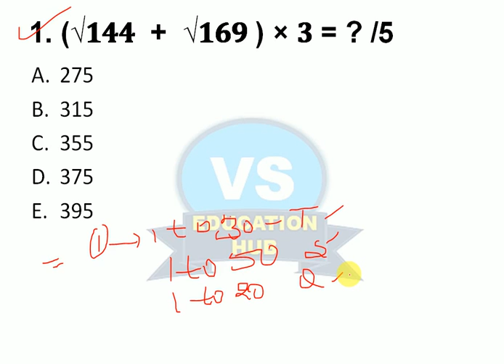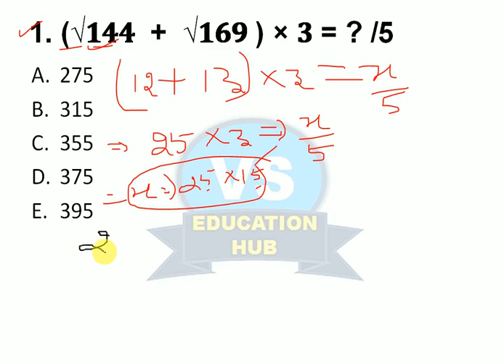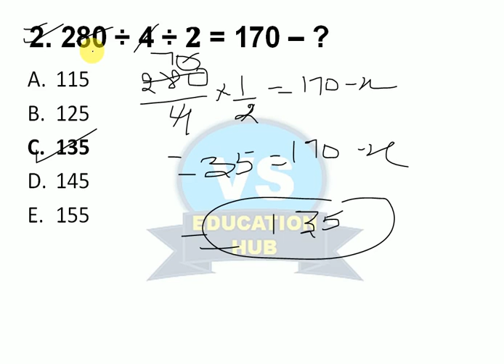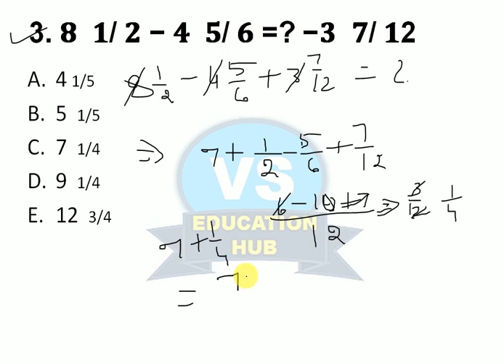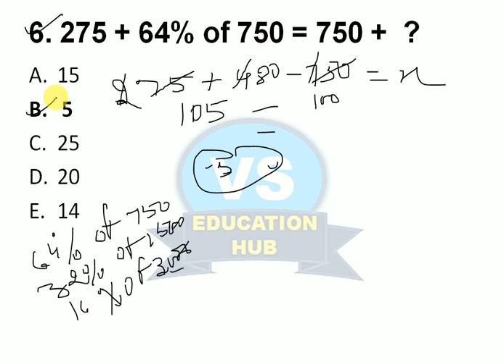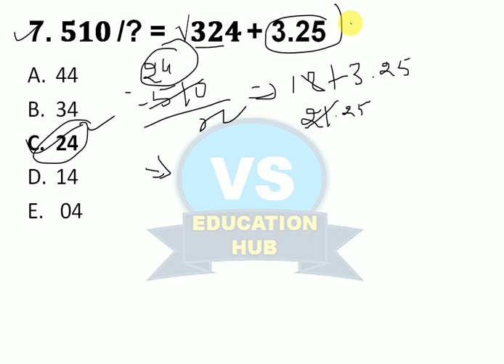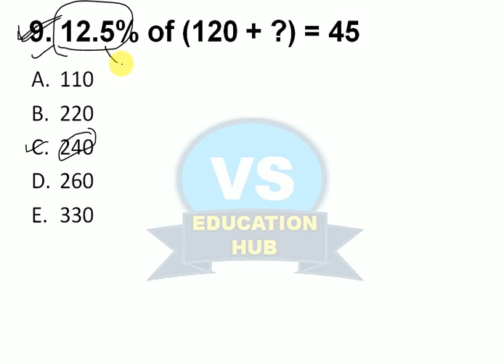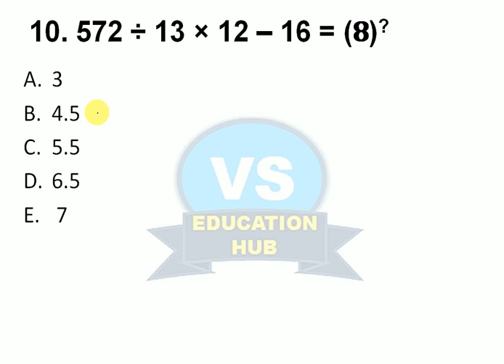SIMPLIFICATION (LAST THREE YEAR) Questions For SBI CLERK 2021 // Challenging Question....! PART :- 3